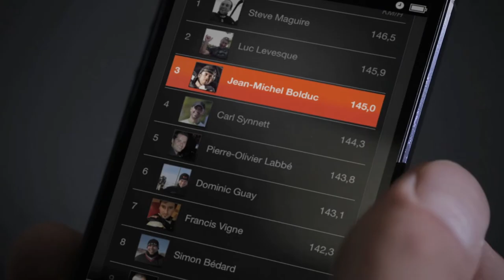FWD Et si...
FWD Powershot, la technologie la plus évoluée au monde pour les joueurs de hockey. Avec FWD PowershotMC quantifie la puissance de ton lancer, la vitesse de ton tir, l’amplitude de ton élan et sa rapidité d’exécution. Analyse tes performances pour en apprécier l’évolution. Compare tes résultats à ceux de tes coéquipiers. Commence à t’entraîner dès aujourd’hui en vue d’atteindre des objectifs précis et mesurables.